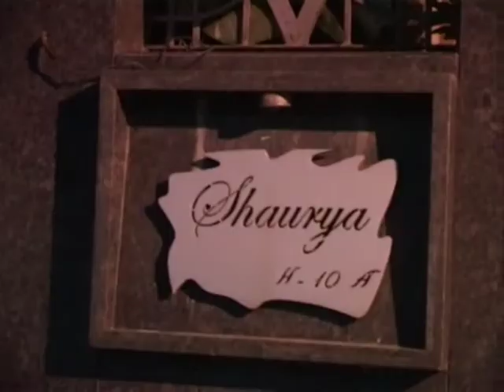Fans rejoice as Indian cricketer Dhoni makes it to Forbes list of highest paid athletes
Residents of Indian cricketer Mahendra Singh Dhoni's hometown in eastern Jharkhand rejoice as the Team India skipper makes it to the Forbes list of highest paid athletes in the world.